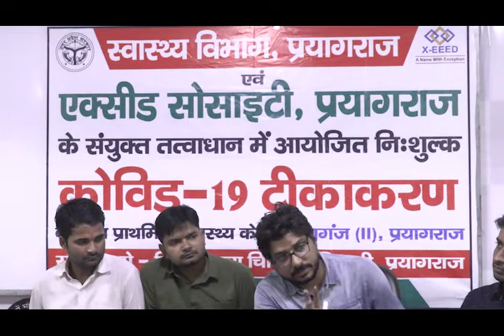कोविड 19 टीकाकरण महा अभियान हेतु प्रशिक्षण कार्यक्रम ...